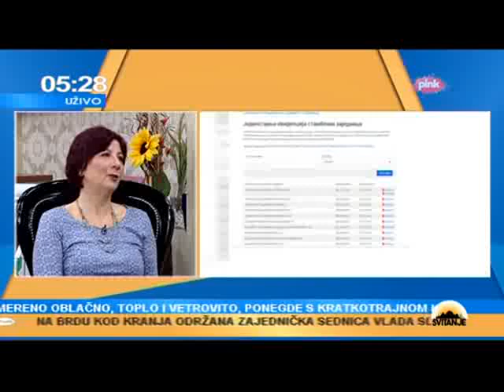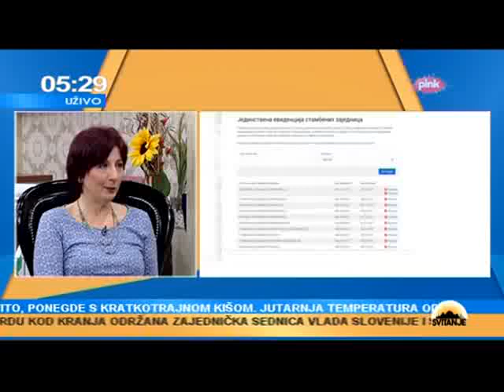TV Pink, gost Vesna Protulipac, 02.02.2018.